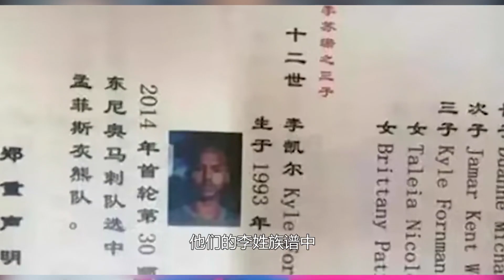崔永熙神兵天降，助广州队率先晋级！李春江却引起球迷们的不满